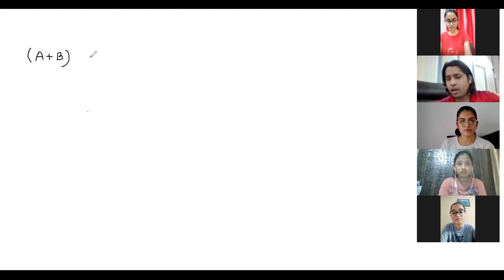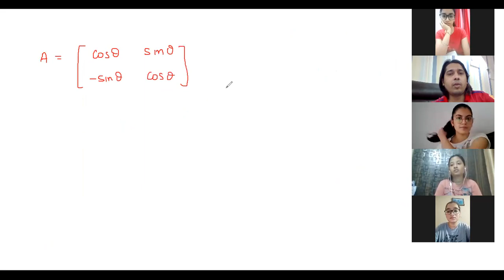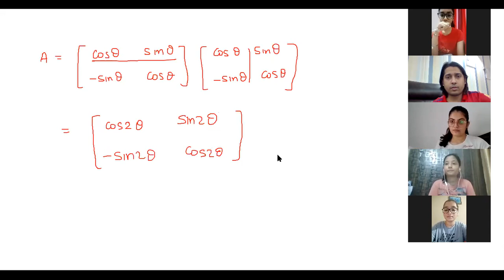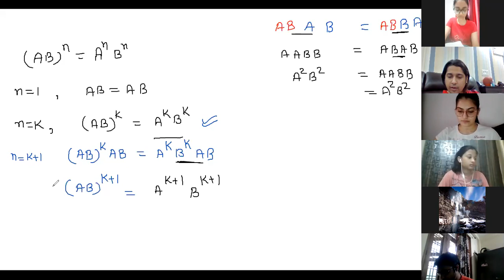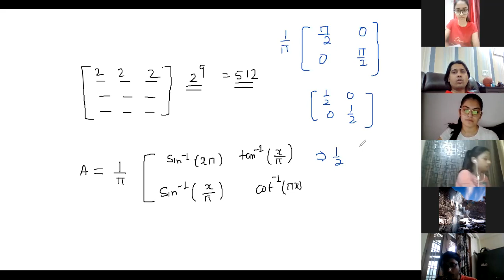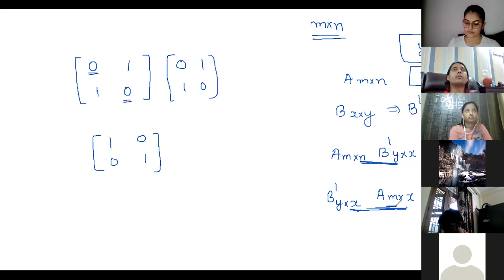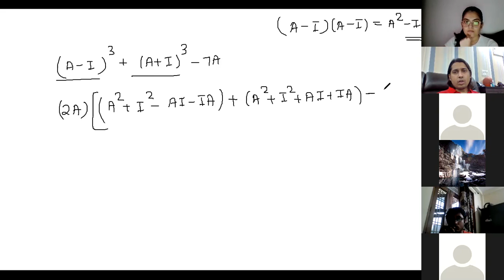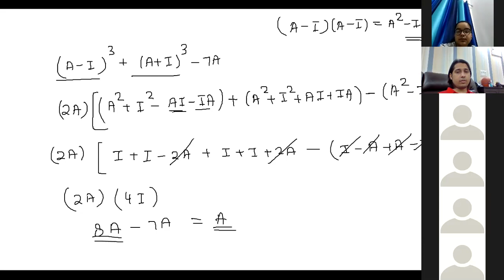ILC 12 Math ( Revision Matrices 3 )